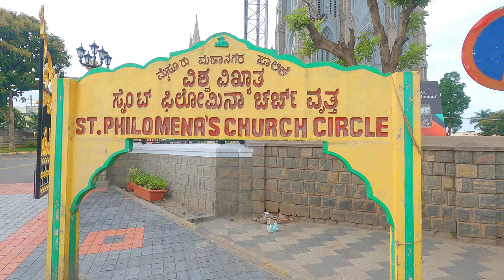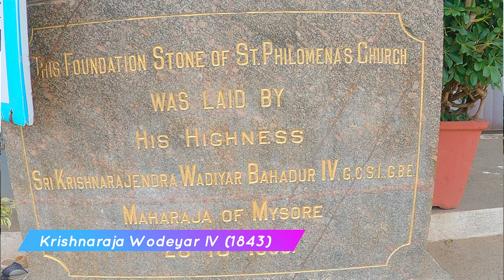Mysore: Exploring Magnificent St. Philomena's Cathedral and Lalitha Mahal | Mysuru Vlog | Day:1 EP:2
In this video, I will take you on a tour of some of the most amazing attractions in Mysore, the city of palaces. We will explore the magnificent St. Philomena's Cathedral, the royal Jaganmohan Palace, and the splendid Lalitha Mahal.

St. Philomena's Cathedral is one of the tallest and most beautiful churches in Asia. It was built in 1936 in a neo-Gothic style inspired by the Cologne Cathedral in Germany. The cathedral has a stunning facade with twin spires and a central dome. The interior is adorned with stained glass windows depicting scenes from the life of Jesus Christ. Entry to this cathedral is free but recording video is completely prohibited. To reach the cathedral from the Mysore City Bus Stand, you can either take a bus or an auto rickshaw. The bus fare is around Rs. 10 and the auto rickshaw fare is around Rs. 50. The distance is about 3 km. It will take about 15 minutes to get there.

Jaganmohan Palace is another royal mansion and there is an art gallery located back about 200 meters to the west of the Mysore Palace. It was built in 1861 by Maharaja Krishnaraja Wodeyar III as an alternative residence for the royal family. The palace has a grand hall with a projecting porch and spherical domes. The palace is now home to the Sri Jayachamarajendra Art Gallery, which displays a rich collection of paintings, sculptures, musical instruments, weapons, coins, and other artifacts belonging to the Wodeyar dynasty. The entry fee to the palace and the gallery is Rs. 20 for adults and Rs. 10 for children. The palace remains open from 10 am to 5:30 pm except Tuesdays.

Lalitha Mahal is the second largest palace in Mysore and a luxurious hotel. It was built in 1921 by Maharaja Krishnaraja Wodeyar IV. The palace is painted in pure white and has a Renaissance architectural style. It has a majestic entrance, a large central dome, a banquet hall, a dancing floor, and an Italian marble staircase. The famous Indian Movie KGF's shooting takes place here.

The entry fee to the palace is Rs. 100 for Indians and Rs. 200 for foreigners. The palace also has a light and sound show in the evening, which narrates the history and culture of Mysore. The show starts at 7 pm on all days. The show ticket is Rs. 50 for adults and Rs. 25 for children. You can book the tickets online through the official website of the palace.

I hope you have enjoyed this video and learned something new about Mysore. Bye!